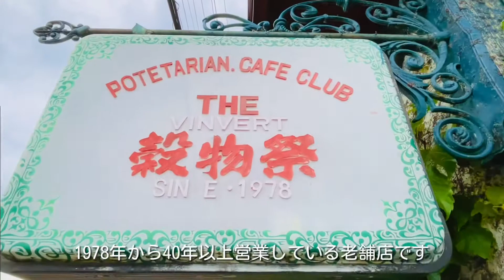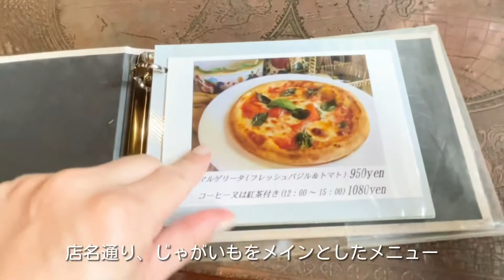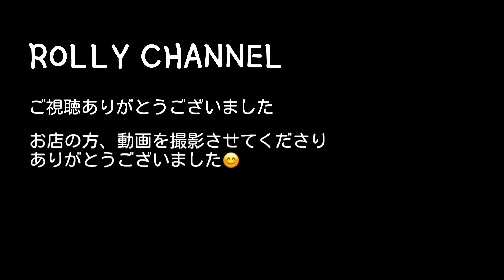【札幌のおすすめのお店｜中の島エリア】ポテト料理専門店 穀物祭でめちゃくちゃ美味しいポテトニョッキのグラタンに出会いました♡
今回、札幌のおすすめのお店では
「ポテト料理専門店 穀物祭」さんに行ってきました。

外観は蔦の絡まる建物でジブリ映画とかに出てきそうなノスタルジックな雰囲気です。JAZZが流れていて、静かにゆったり過ごせるのでオススメです。じゃがいもをメインにしたグラタンやピザ料理が食べられます。

ポテトニョッキが大好きでこのお店にたどり着きました。
モチモチふわふわのニョッキ♡にクリーミーなベシャメルソース♡
口に入れた瞬間から美味しすぎてやばいです！こんなに美味しいニョッキ食べたことがない！これから寒い時期にむけて、ホクホク温まるのに最高のお店です。ぜひ、行ってみてください☺️

【お店概要】
住所：札幌市豊平区中の島1条9丁目1-1
営業時間：コロナ禍で営業時間が通常時間と異なっていますので
来店する場合は電話連絡して確認願います
定休日：不定休
客席数：数えられなかったですが、4名がけテーブル席
9～10席ぐらいあったと思います
最寄駅：地下鉄南北線中の島駅　徒歩20分以上
駐車場：3～4台あり
タバコ：禁煙

このチャンネル「ROLLY CHANNEL」では、
食べることが大好きなのでメインは札幌のおすすめのレストラン🍴の
紹介をしていきたいと思います。
のんびり気ままに旅情報やお店、気になったことなども
まだまだ不慣れですがよろしくお願いします🙏

【BGM】Somewhere (Prod. Khaim)